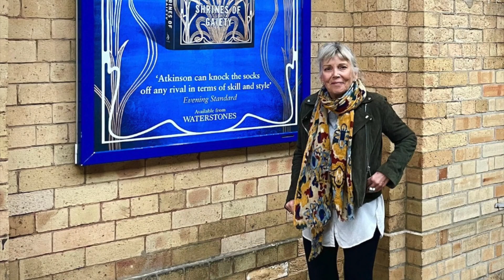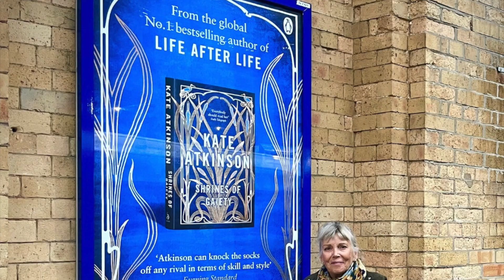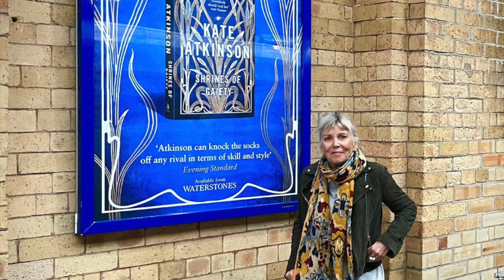5 Minute Book Review: Shrines of Gaiety by Kate Atkinson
Shrines of Gaiety by Kate Atkinson

Publication Date: September 27, 2022
Genres: Fiction, Historical Fiction
Hardcover: 416 pages
Publisher: Doubleday

It’s 1926, and in a country still recovering from the Great War, London has become the focus for a delirious new nightlife. In the clubs of Soho, peers of the realm rub shoulders with starlets, foreign dignitaries with gangsters, and girls sell dances for a shilling a time. The notorious queen of this glittering world is Nellie Coker, ruthless but also ambitious to advance her six children, including the enigmatic eldest, Niven, whose character has been forged in the crucible of the Somme. But success breeds enemies, and Nellie’s empire faces threats from without and within. For beneath the dazzle of Soho’s gaiety, there is a dark underbelly, a world in which it is all too easy to become lost.

QOTD:Do you have a dedicated reading spot in your house?

AOTD: No, I can read anywhere…

Hands up, to all those who have read this book?

This is just one of the fantastic books we have available this week, and around twenty new eBooks as well as six audiobooks are added each and every week.

Simply click on the link on our Book Club Story highlight to start your monthly subscription, today…